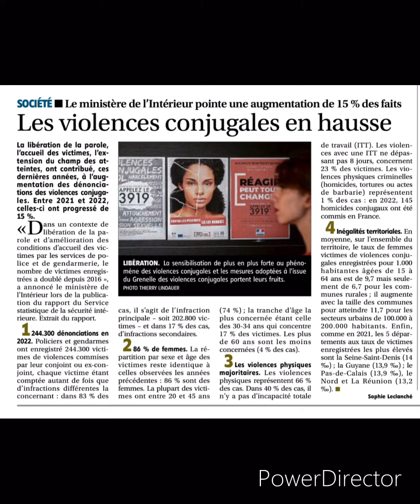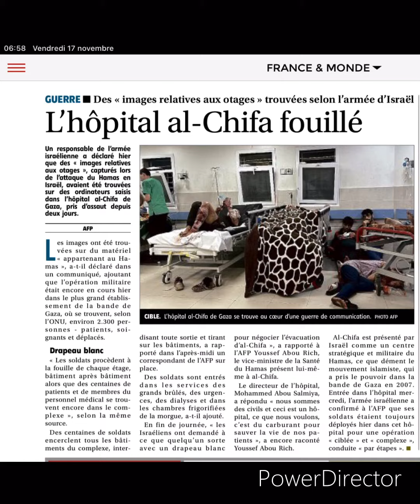revue de presse du vendredi 17 novembre 2023